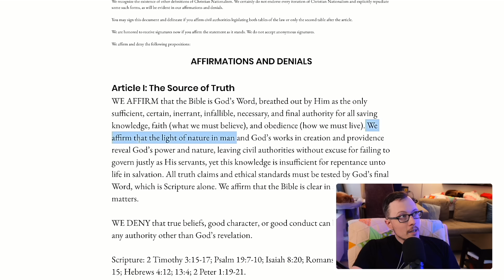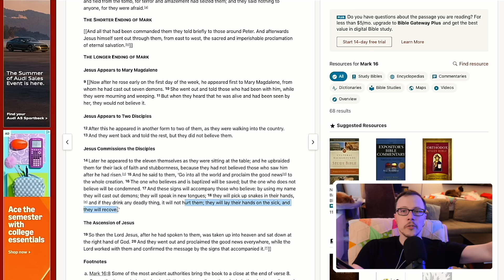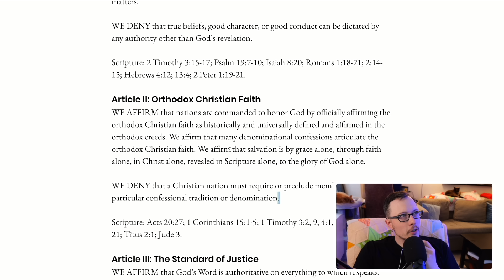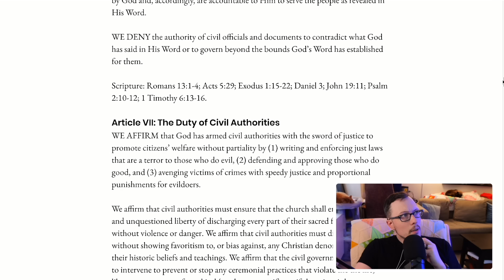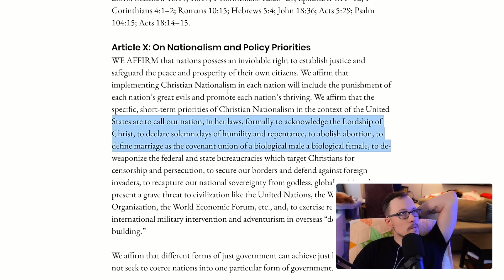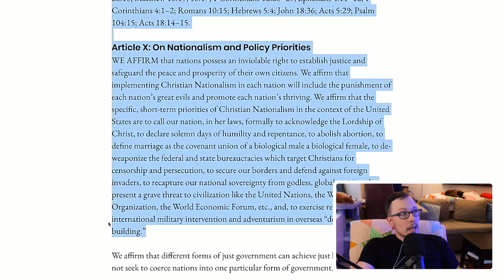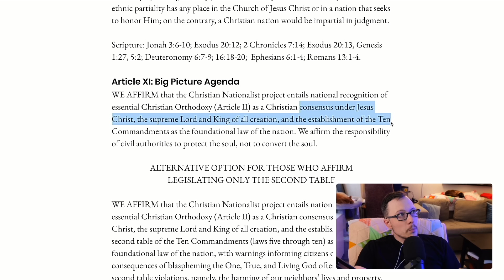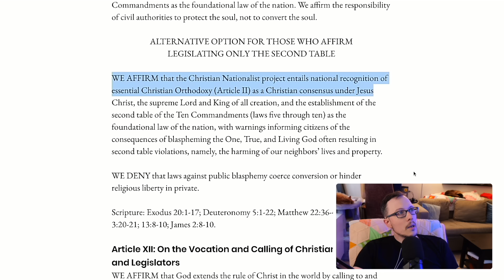i found a christian nationalist constitution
Joel Webbon, christian nationalist, describes his ideal christian constitution. the document he'd like to put in place of the actual US constitution has some wild ideas. Let's go through them.

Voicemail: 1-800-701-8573